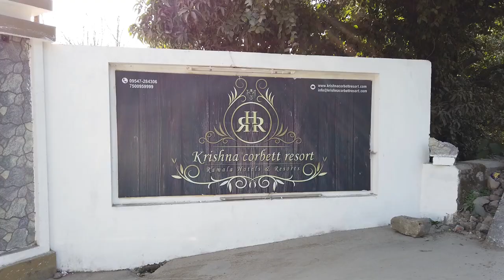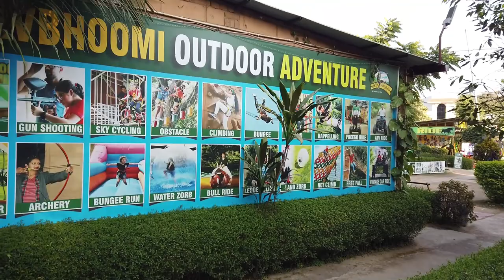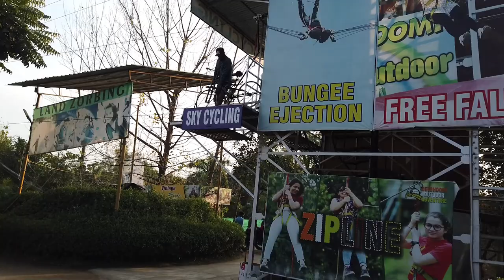Local Sight Scene@Jim Corbett Kosi River Girija Devi Temple# Adventure Park (Part 3)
Local Sight Scene Jim Corbett Kosi River Girija Devi Temple Adventure Park